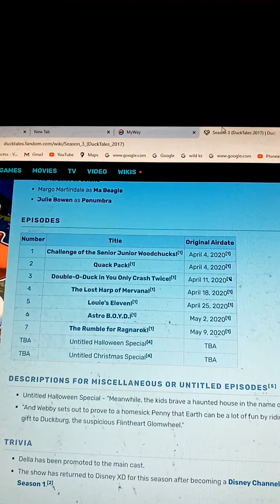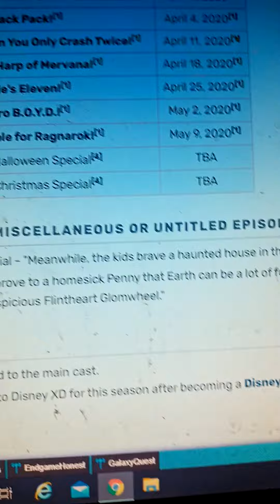Penumbra Is Coming at season 3 halloween special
After the moon War I think the Moonlanders will start the coming at season 3 Halloween special at October/PS why I know is October because they always do all of these special that October everybody knows that